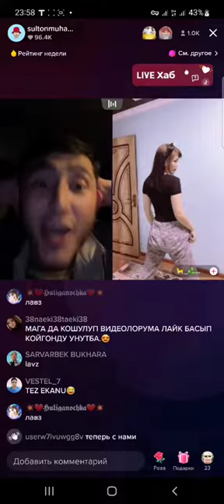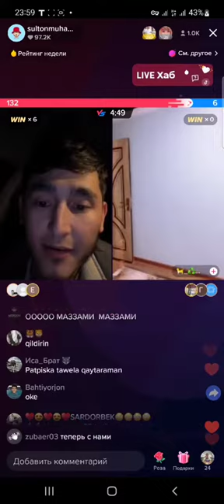kutlar batiliyu bu